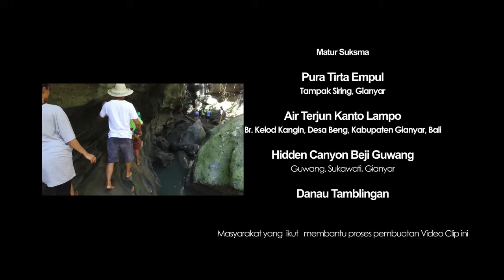Bali World Music, Gus Teja, Blessing From Heaven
After some reflection and inspiration Gus Teja has finally released his third album entitled ULAH EGAR . The album was inspired by not only traditional Balinese music, but also sounds from around the world. Gus Teja has focused his attention on more upbeat , uplifting album to show the true feeling of Bali. Gus Teja put forth a new wave of collaboration of modern meets traditional with his second album Flutes for Love in 2011 in which was mentioned as the best selling album in Bali - Indonesia .
This song and more from Gus Teja can be purchased on I tunes and CD Baby.